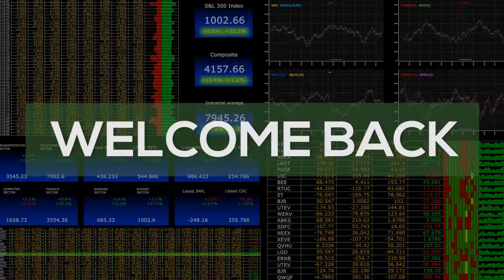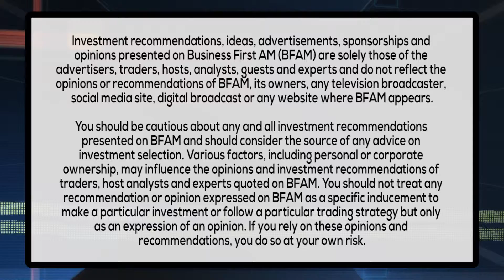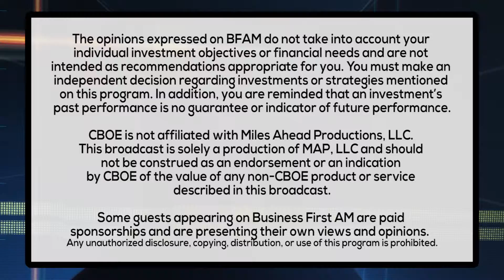WORKING IT - COMPANIES HIRING & COMPANIES CUTTING BACK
Andy Challenger from Challenger, Gray & Christmas, is back with a look at which companies are hiring summer help and which ones are cutting back.